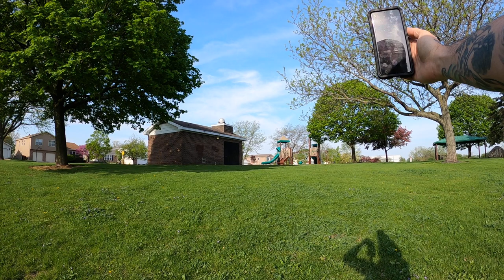Morning Bass fishing 🎣 with a Strike King Thunder Cricket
1st of 3 largemouthbass on a @StrikeKingLure Thunder Cricket with a rage swimmer trailer. bankfishing bassfishing fishing bassfishinglures bassfishingvideos hukfishing largemouthbassfishing strikeking strikekinglures fishingvideo bassfishin bassfishingvideo bigbass largemouthbass @StrikeKingLure#bigbass